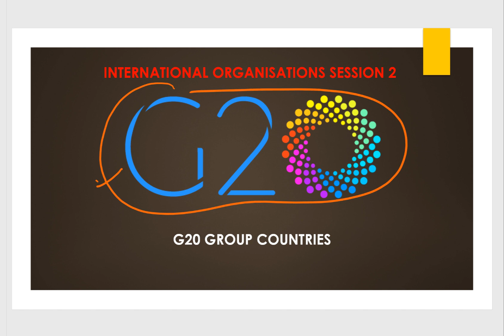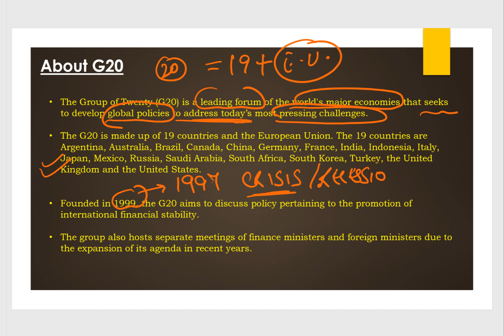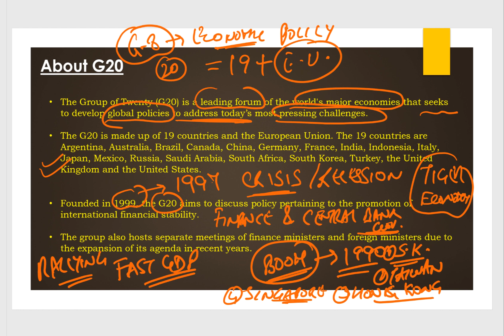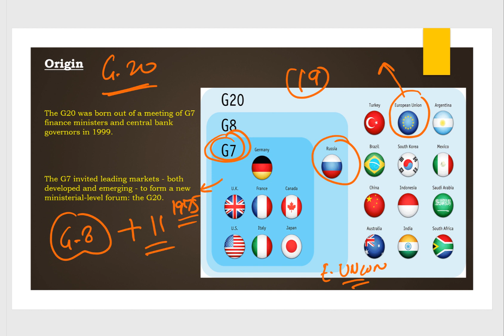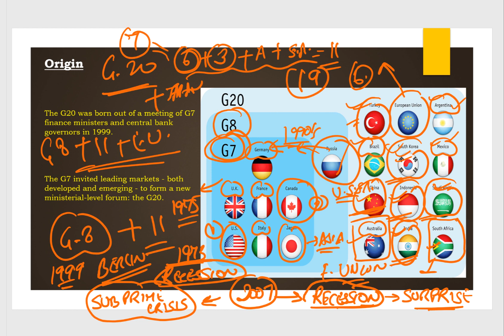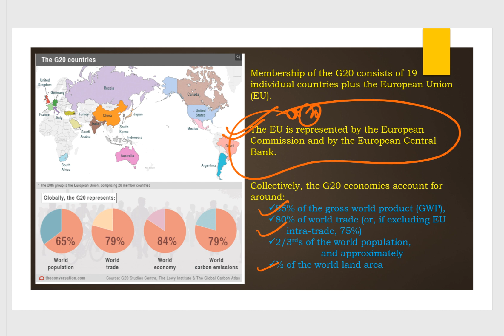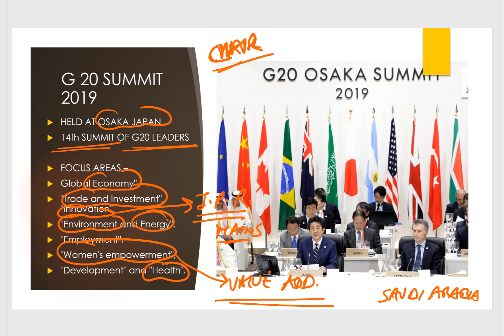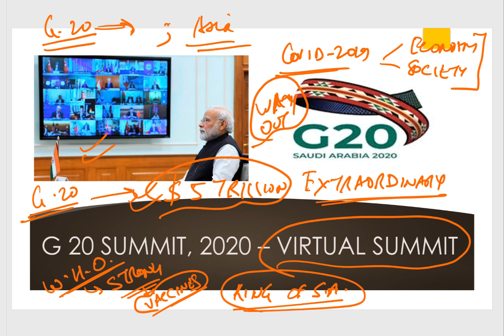MISSION UPSC - CURRENT AFFAIRS - INTERNATIONAL ORGANISATIONS SESSION -2 - G 20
The topic of International Organisations constitute an important part in UPSC Prelims & State Services Examinations every year and questions about the membership as well as Current Affairs are asked over the topic. The questions are factual in nature & highly scoring for the students.
Yet, the problem lies with scattered information & study material.
The current Video series seeks to put all the information pertaining to G 20 at one place for easy reference besides discussing probable questions that can be asked from the topic.
This video discusses the G 20 including the extraordinary virtual summit held recently over the Global Pandemic COVID 2019.